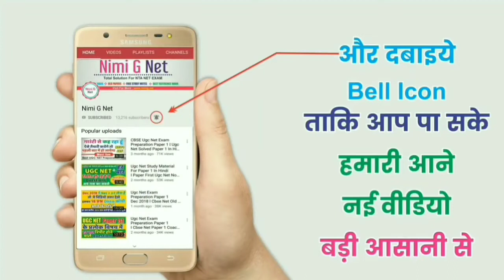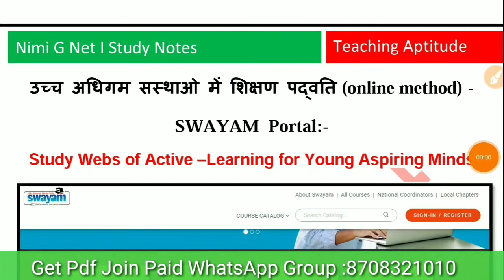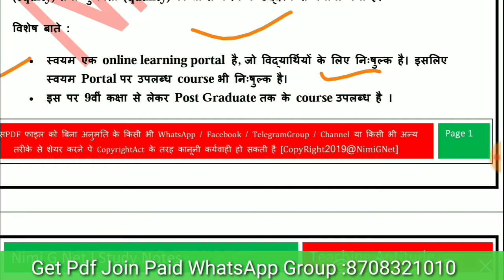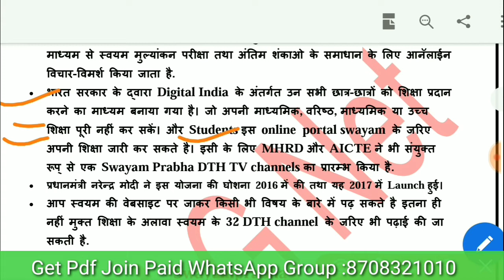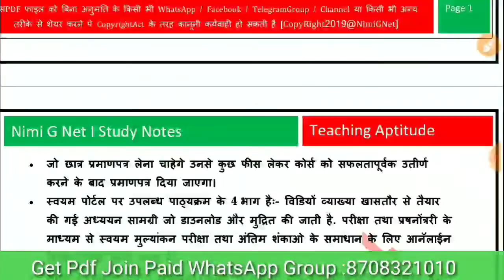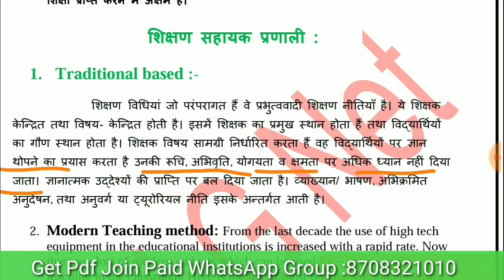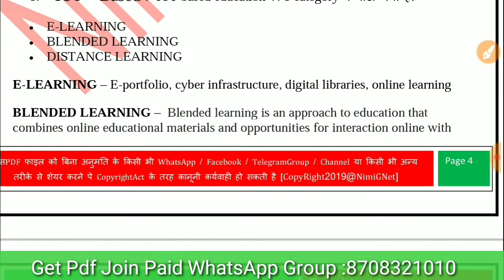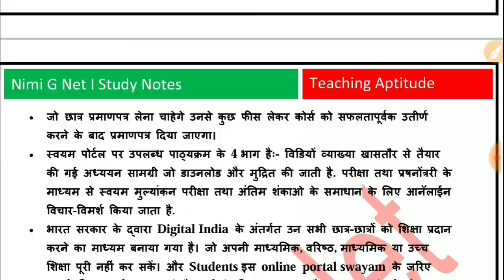SWAYAM, Swayamprabha, MOOC, Traditional Teaching Method